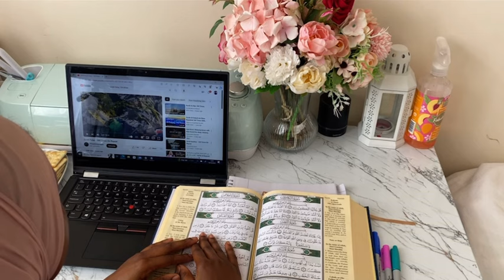Surah Falaq Recitation | Revert Learning Quran